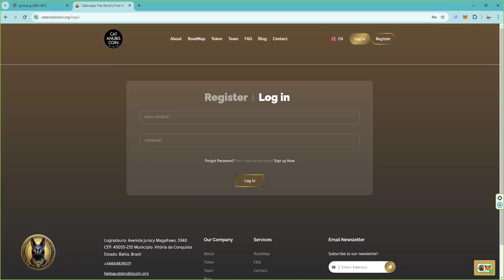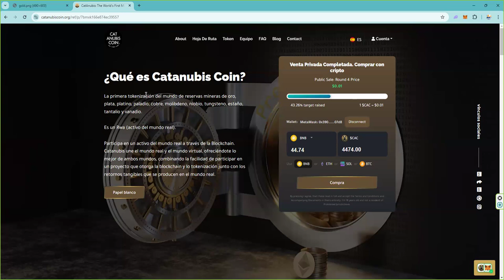👉 Promoción Cat Anubis Coin 👉 Compra tokens $CAC a 0.01 USDT 👉 Solo hasta el 30 de Septiembre 2024